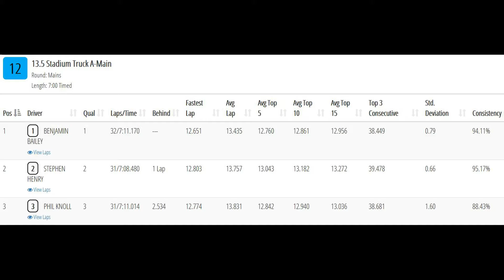13 5 Stadium Truck A Main-Kansas Carpet Offroad Championships-Ultraline Raceway Topeka, KS 5-15-2021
Only got about a minute of this race before the go pro locked up and quit recording. Videos I took with my go pro hat cam of the qualifiers and mains during the 2021 Kansas Carpet Offroad Championships at Ultraline Hobbies R/C Raceway in Topeka, KS on May 15, 2021.